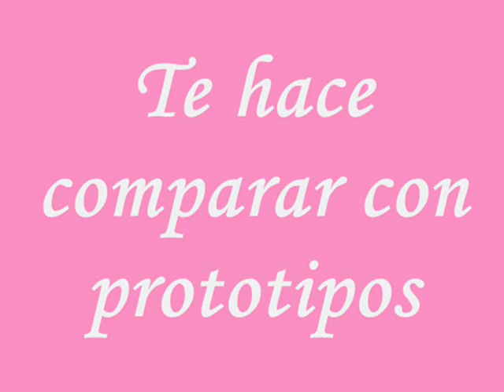Muero por ser bella - anorexia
Spot publicitario por la prevención de la anorexia, de la carrera de psicología de la UCN, hecho por Iván Cortés y Arnoldo Cavieres.
La idea del video es algo sencillo que haga reflexionar en como una persona normal puede comenzar a ver las cosas de un modo oscuro y terminar deseando ser bella, llegando a morir por ello. ¡¡¡NO ES UN DOCUMENTAL!!!